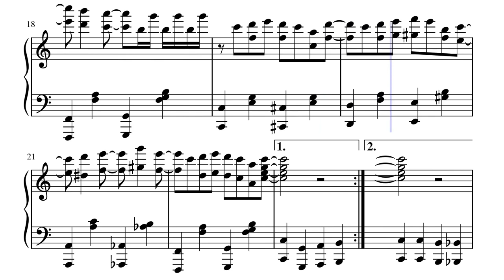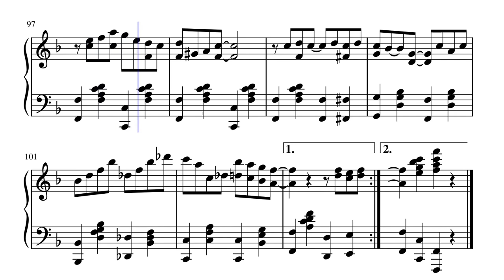Radiant Rag (Original Ragtime Song)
Different content for my channel than usual!  I'd like to start uploading more diverse music content and also more originals to show what I can do.  For this instance, I've loved playing ragtime piano ever since I was a kid and it's something I don't get to show often, so I'd like to more!  And plenty of other musical avenues I haven't explored here yet.  I still love metal covers though, so those will keep coming!